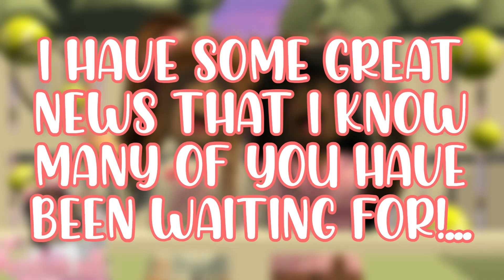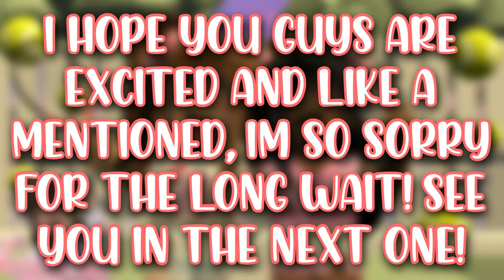NEED A NEW GFX INTRO? 2 FREE INTROS GIVEAWAY! || Sosy Plays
(❁´◡`❁) OPEN ME!(❁´◡`❁)